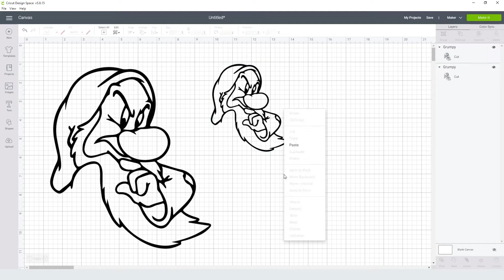Grumpy Cartoon Svg Free Cut File for Cricut